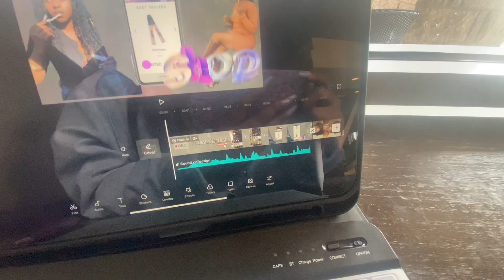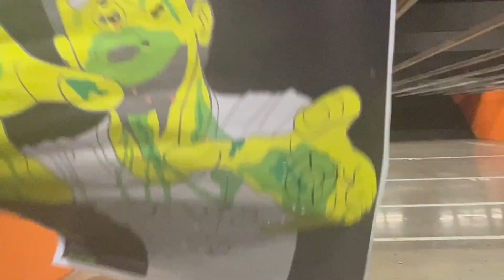MARRIED LIFE | LIFE AS NEWLY WEDS W/ NO KIDS | MY HUSBAND TEACHES ME HOW TO USE A GUN | GUN RANGE